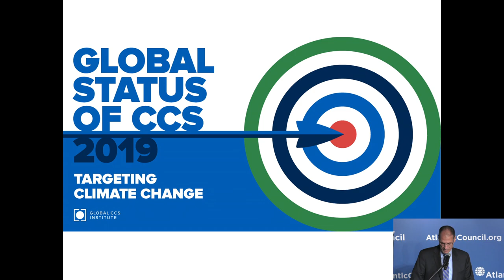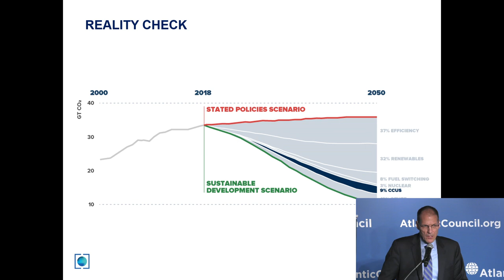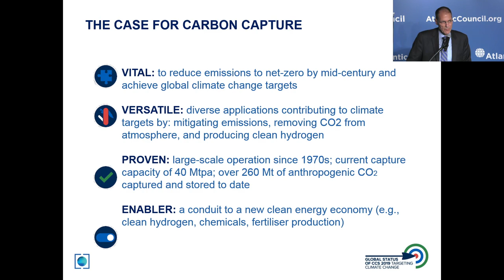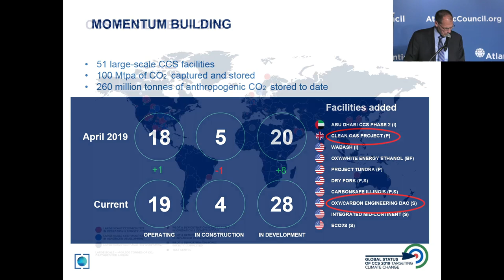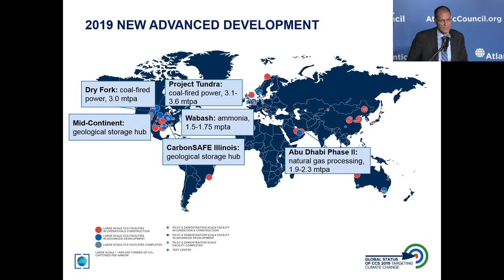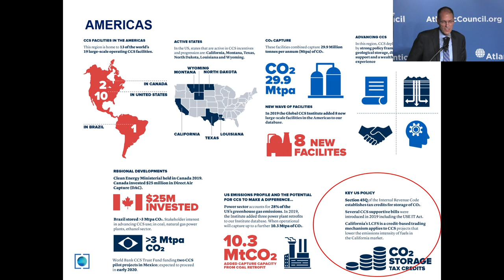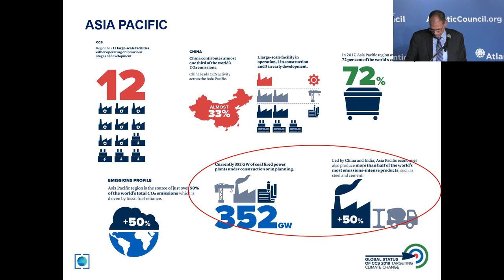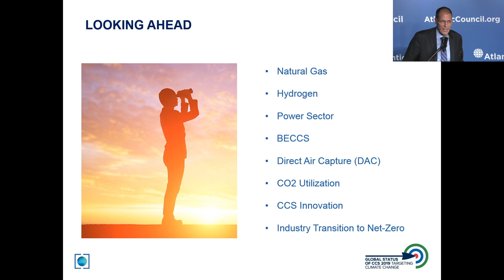The global status of CCS: The next wave of carbon capture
With mounting pressure to deliver on climate ambition and the daunting prognosis elucidated in Intergovernmental Panel on Climate Change’s 1.5°C Report, the need to deploy carbon capture and storage (CCS) technologies has become increasingly more urgent. The Global CCS Institute report, The Global Status of CCS: The Next Wave of Carbon Capture, explores the current status of carbon capture and storage, the next generation of CCS projects, policies, and technologies taking shape around the world, and the important part they play in global decarbonization.